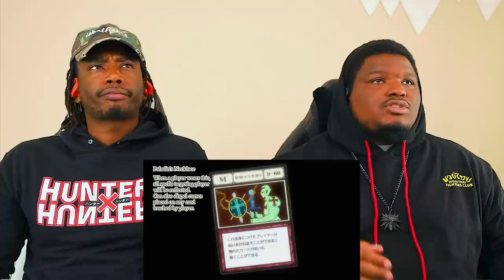THE CHIMERA ARC BEGINS!! Hunter x Hunter: Season 1 - Episode 75, 76 | Reaction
Title: THE CHIMERA ARC BEGINS!! Hunter x Hunter: Season 1 - Episode 75, 76 | Reaction